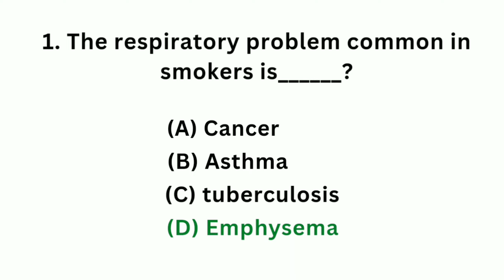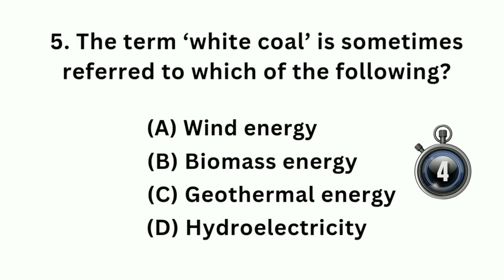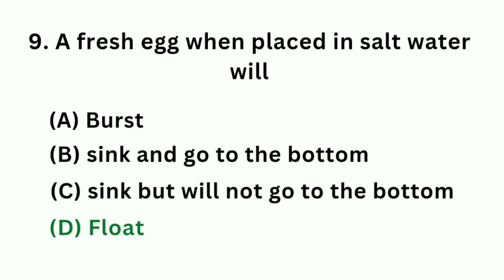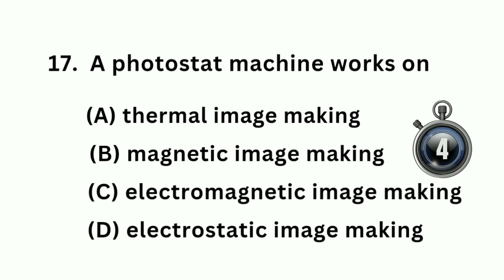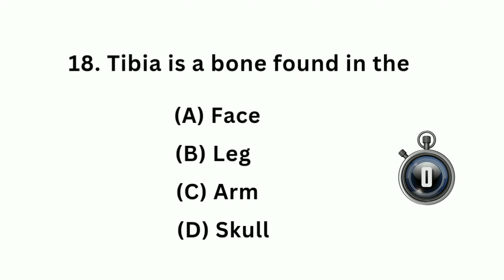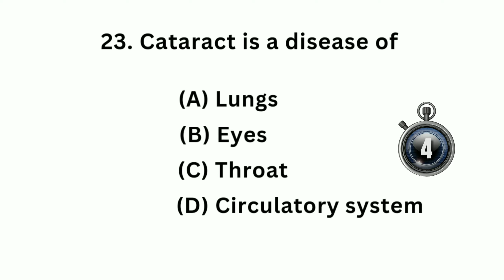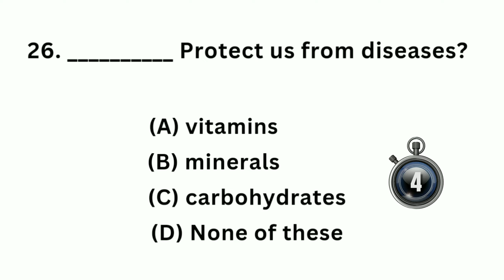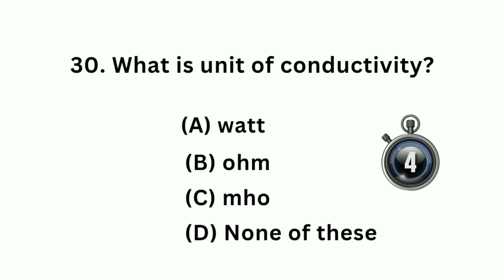IMPORTANT General Science 30MCQs Set 47